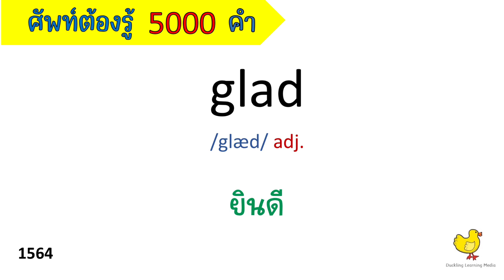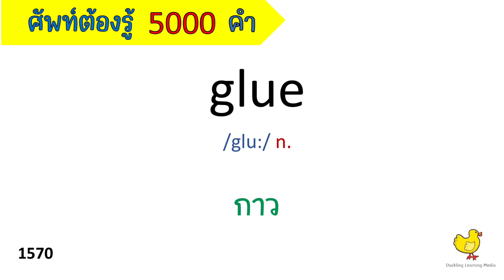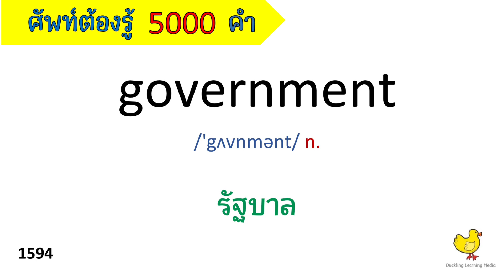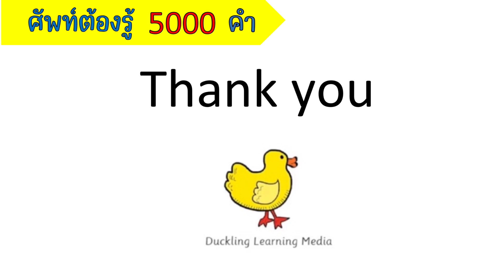EP.32 - คำศัพท์ต้องรู้ 5000 คำ - 50 words